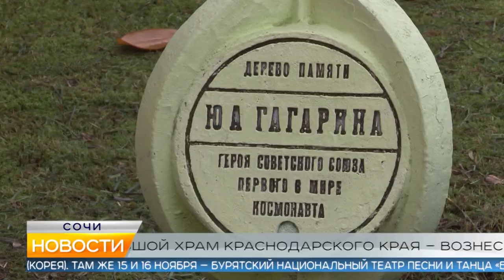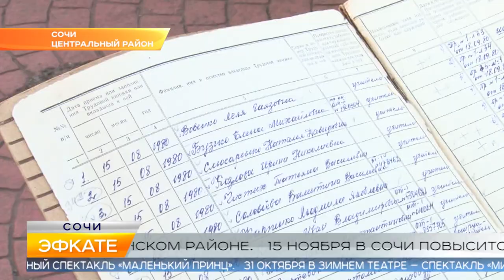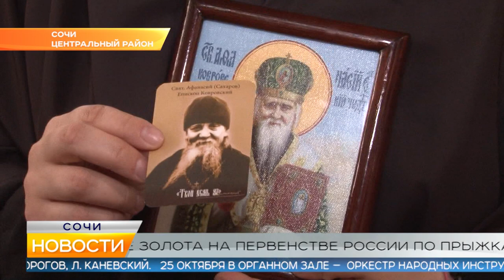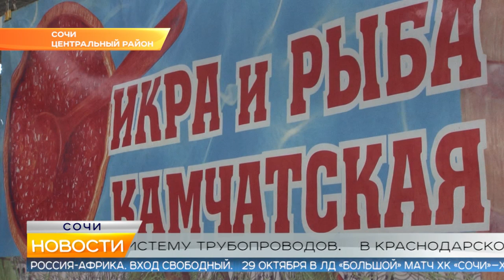Новости Сочи (Эфкате РЕН REN TV) Выпуск от 22.10.2019